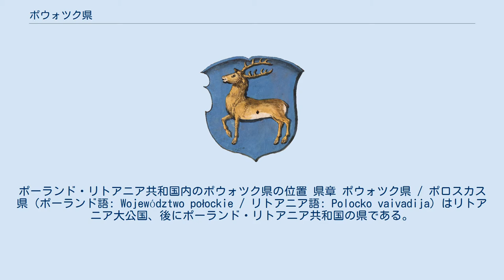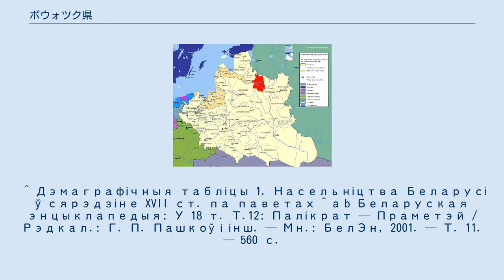ポウォツク県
ポーランド・リトアニア共和国内のポウォツク県の位置 県章 ポウォツク県 / ポロスカス県（ポーランド語: Województwo połockie / リトアニア語: Polocko vaivadija）はリトアニア大公国、後にポーランド・リトアニア共和国の県である。
県の行政中心地はポウォツク（現ベラルーシ・ポラツク）に置かれた。
 *本項の地名はポーランド語を用いている。
各言語に基づく表記は注釈の関連地名対応表を参照されたし。
 ポウォツク県は東をヴィテプスク県、南をミンスク県、西をヴィルノ県(ru)と接していた。
北の県境は、帝政ロシアとの戦争によってしばしば引き直された。
 ポウォツク（ポロスカス）県は1504年にポロツク公国を廃して設置された。
その後1569年のルブリン合同によってポーランド・リトアニア共和国の県（ヴォイヴズトヴォ）となった。
リトアニア領の他の県とは異なり、ポウォツク県内には郡（ポヴィャト）が設置されなかった。
県からは2人の議員が国会（セイム）に派遣された。
17世紀半ばの人口は18万5632人であり、うち農民は2万3204人であった。
 1772年の第1次ポーランド分割によって、県都ポウォツクを含む県域の一部が帝政ロシアに割譲された。
県都はレペルへ、その後1776年にUszacz、1791年にCzaśnikiへと動かされた。
1793年の第2次ポーランド分割によって、県全域が帝政ロシア領となった。
なお、帝政ロシアではポウォツクを行政中心地とするポロツク県が設置されている。
 ^ Дэмаграфічныя табліцы 1. Насельніцтва Беларусі ў сярэдзіне XVII ст. па паветах ^ a b Беларуская энцыклапедыя: У 18 т. Т.12: Палікрат — Праметэй / Рэдкал.: Г. П. Пашкоў і інш. — Мн.: БелЭн, 2001. — Т. 11. — 560 с.